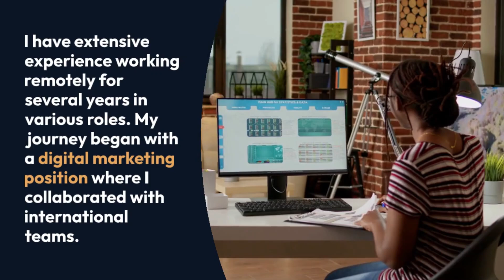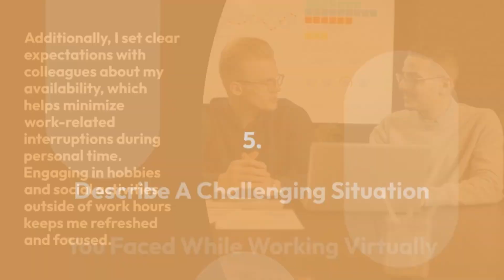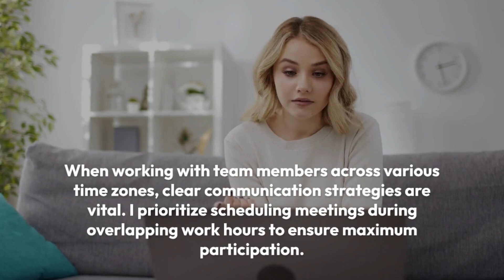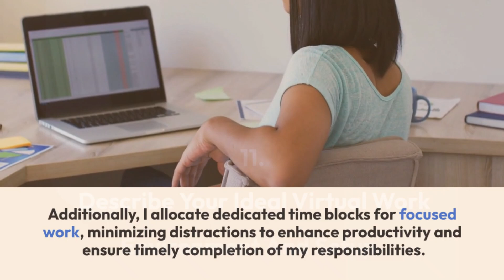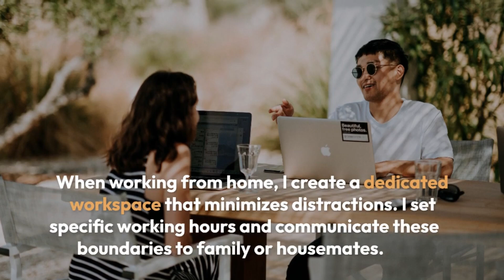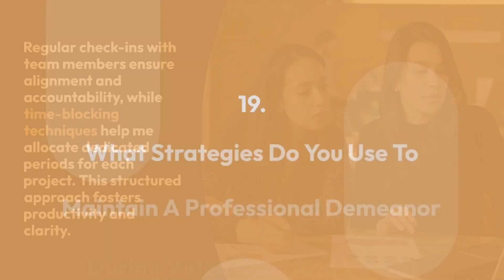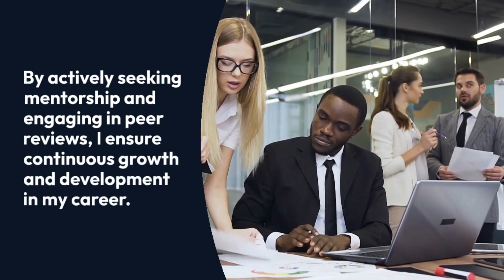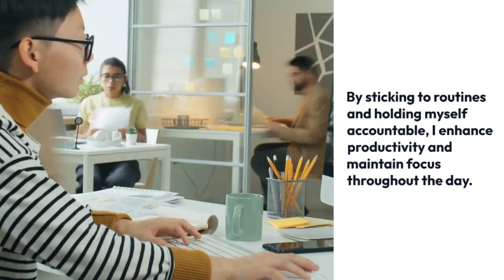Virtual Job Interview Questions and Answers for 2025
Are you preparing for a virtual job interview? In this video, we cover the most common virtual interview questions and provide effective answers to help you stand out from the competition.

🔍 What You'll Learn:
- Essential tips for navigating virtual interviews.
- Detailed responses to frequently asked questions, including:
  - "Describe a challenge you faced at work and how you handled it."
- How to showcase your skills and experiences effectively.
- Techniques for engaging with interviewers through the screen.
- Best practices for creating a professional virtual environment.

Whether you're a recent graduate or an experienced professional, our insights will equip you with the tools to leave a lasting impression.

Good luck with your interview, and remember: preparation is key!

1. What experience do you have working remotely or in a virtual environment?
2. How do you manage your time and stay organized when working from home?
3. What tools and technologies are you familiar with for virtual collaboration and communication?
4. How do you maintain work-life balance in a remote work setting?
5. Describe a challenging situation you faced while working virtually and how you resolved it.
6. How do you stay motivated and productive when working independently?
7. What strategies do you use to communicate effectively with team members in different time zones?
8. How do you handle technical issues or connectivity problems when working remotely?
9. What is your approach to building and maintaining relationships with colleagues in a virtual setting?
10. How do you ensure that you meet deadlines and project goals when working remotely?
11. Describe your ideal virtual work environment and setup.
12. How do you stay up-to-date with industry trends and developments when working remotely?
13. What methods do you use to collaborate on projects with team members virtually?
14. How do you handle distractions and maintain focus when working from home?
15. What experience do you have with virtual meeting platforms like Zoom, Microsoft Teams, or Google Meet?
16. How do you contribute to team culture and morale in a virtual work environment?
17. Describe a successful virtual project you've worked on and your role in its completion.
18. How do you prioritize tasks and manage multiple projects simultaneously in a remote setting?
19. What strategies do you use to maintain a professional demeanor during video calls and virtual meetings?
20. How do you ensure clear communication and avoid misunderstandings when working virtually?
21. What is your approach to seeking feedback and professional development in a remote work environment?
22. How do you handle conflicts or disagreements with team members in a virtual setting?
23. Describe your experience with asynchronous communication and collaboration tools.
24. How do you maintain a sense of work structure and routine when working from home?
25. What do you think are the biggest challenges of working virtually, and how do you overcome them?